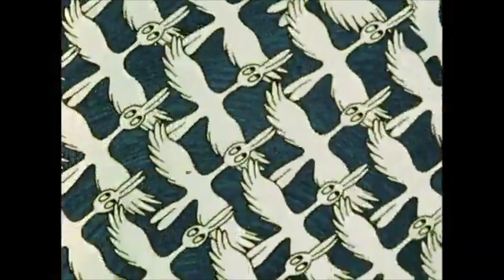Bellacoola - Highway of Tears (Official Music Video)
"Highway of Tears" from the Bellacoola EP 'Cariboo Gold' (2020)

Performance:
Luke Pearce - Electric/Acoustic Guitar, Vocals
Augustin Eude - Electric Guitar, 12 String Guitar, Vocals
Clare Taylor - Violin

Lyrics:

Lo and behold, a stretch of road,
Winding from Prince George to Rupert.
Hotspot for homicide,
Where predators lurk in the mountainside.

Brutal, vicious,
Most of the women indigenious,
Aielah Auger disappears,
Found dead in a ditch by the highway of tears

Brush the crimes under the carpet,
Conscience as clean as the soil
Ah-ah-ah-ah-ah

The local areas,
Plagued with all kind of poverty,
Women with no means of traveling,
Forced to hitchike and risk everything.

Isolated, muddy terrain,
Perfect conditions for murder,
Watch out for kindness and listen to fears,
There's dangerous men on the highway of tears

Ah-ah-ah-ah-ah

Behind the song:

Highway 16 is a road stretching 700km in British Columbia,Canada. The name “Highway of Tears” has been coined due to the many murders and disappearances that’ve taken place along that road.

The majority of the victims are indigenous women. Most of the cases are unresolved
and families are left without answers to the dissapearances of their loved ones.

23 First Nations border the highway.The region is full of poverty, and with inadequate
transportation, locals are forced to hitchhike as a form of travel.

This song is dedicated to the victims and those still fighting for justice.